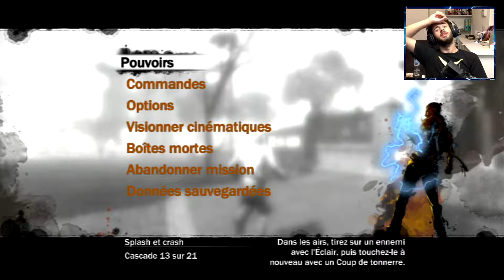ADIEU TRISH - épisode 19 - Let's Play Infamous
On se retrouve pour la suite de notre aventure post apocalyptique où une tragédie arrive, Trish meurt mais on récolte le dernier pouvoir donc c'est cool !